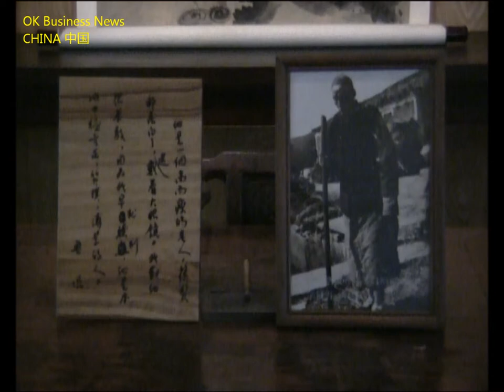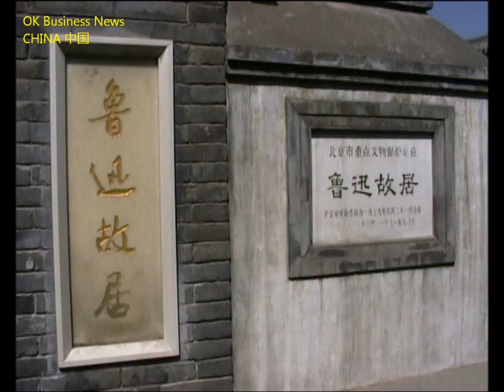Lǔ Xùn in Beijing (1918-1926): Lu Xun Museum + ehem. Wohnsitz / former residence 鲁迅故居